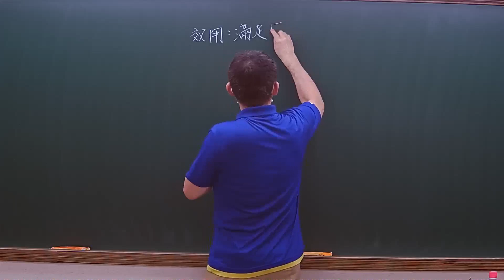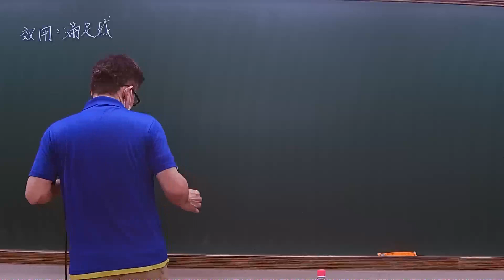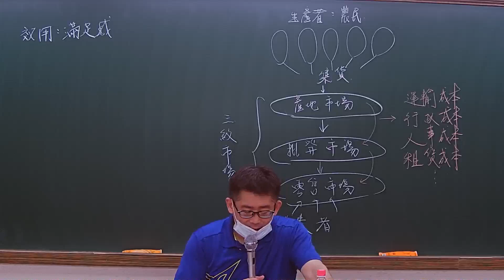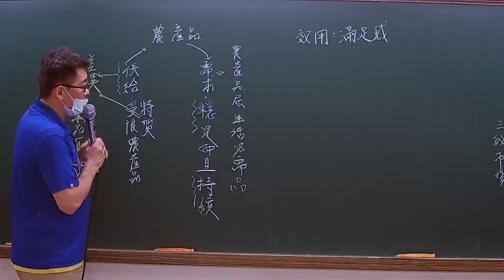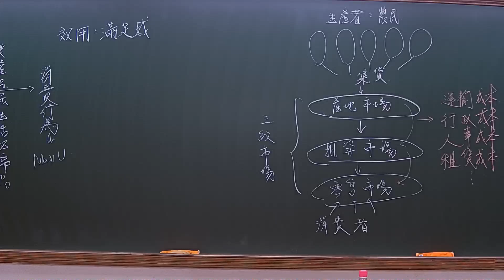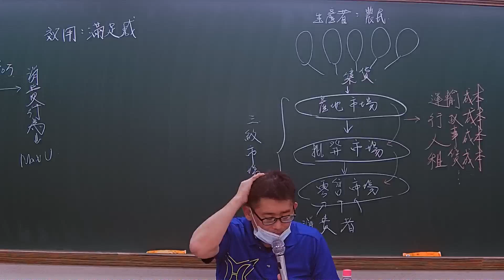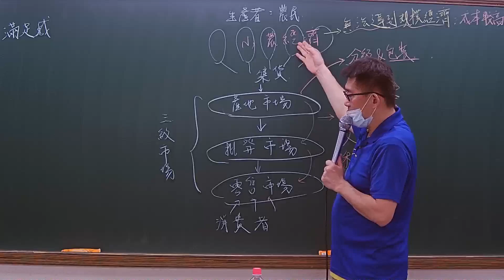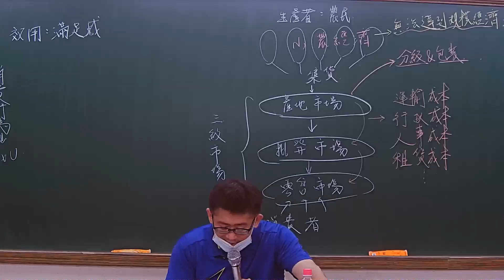112高考-農產運銷-王榕-超級函授(志光公職‧函授權威)